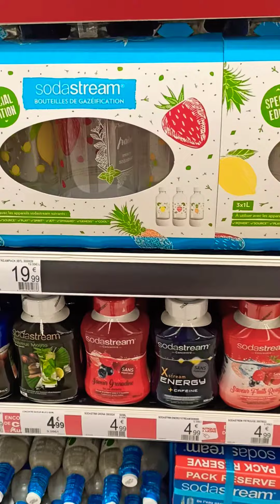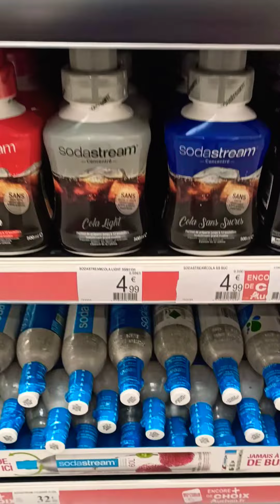ALERTE🚨 CONSOMMATEURS EN DANGER. PARTAGER C'EST UNE SENSIBILISATION DE NÔTRE TRISTE RÉALITÉ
ALERTE🚨 CONSOMMATEURS EN DANGER. PARTAGER C'EST UNE SENSIBILISATION DE NÔTRE TRISTE RÉALITÉ CONSTATÉE PENDANT MES COURSES CE MATIN. NOUS PIGEONS, SOMMES PLUMÉS PAR LES CAPITALISTES EN CE MOMENT DE CRISE DU CORONAVIRUS COVID-19. QUEL HONTE. LES PROFITEURS DE LA MISÈRE HUMAINE ONT BIEN FLEURÉ LE FILON ILS AVANCENT DES RAISONS SANITAIRES POUR BIEN ENFONCER LE CLOU ET SURTOUT POUR NOUS FAIRE LES POCHES. L'AUGMENTATION DES PRIX DES PRODUITS ET POLITIQUES COMMERCIALES DOUTEUSES RAISONS AVANCÉES : PRÉCAUTIONS SANITAIRES DE LUTTE CONTRE LE COVID-19. POURTANT LA RAISON EST TOUT AUTRE ET LES CONTRADICTIONS SE MULTIPLIENT LES CONSOMMATEURS ABANDONNÉS À LEUR TRISTE SORT, TELS LES VAUTOURS ILS RÔDENT AUTOUR DE NOS PORTEFEUILLES POUR NOUS DONNER LE DERNIER COUP DE MASSUE PAUVRES DE NOUS.  ALERTE 🚨 À LA DÉFENSE DES CONSOMMATEURS . CONSOMMATEURS EN DANGER. C'EST MON COUP DE GUEULE DE CE JOUR
!!!COURAGE À TOUS !!!